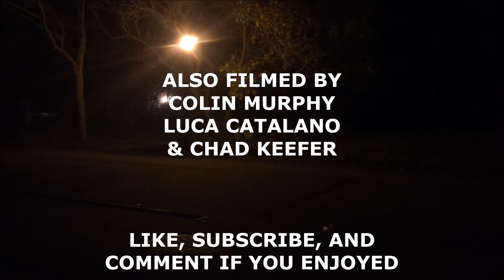Fall Skate Montage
A lot of pain and suffering went into this video, so I hope you enjoy it!!

SEND IT